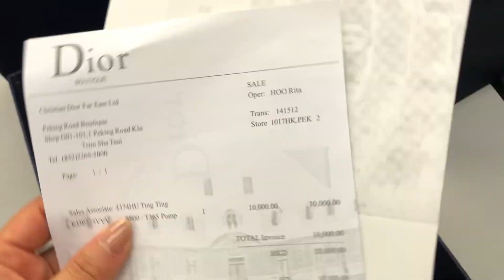Dior B22 Trainer Navy Silver Review